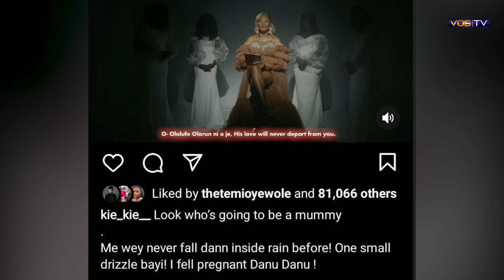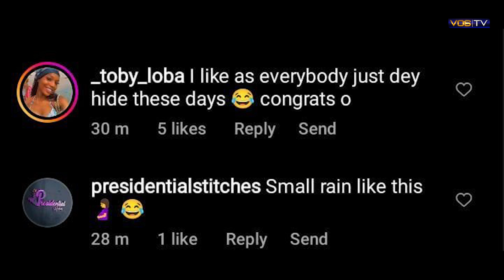Skitmaker Kiekie Reveals she's Pregnant - VOS TV NEWS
Popular Nigerian skit maker Bukunmi Adeaga-Ilori popularly known as Kie Kie is pregnant.